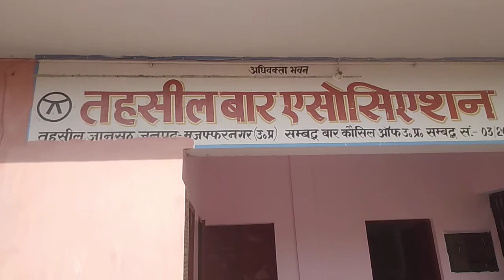अविवादित फाइलों का शीघ्र निस्तारण न होने पर अधिवक्ताओं में रोष,प्रेस वार्ता का आयोजन,देखें क्या आरोप